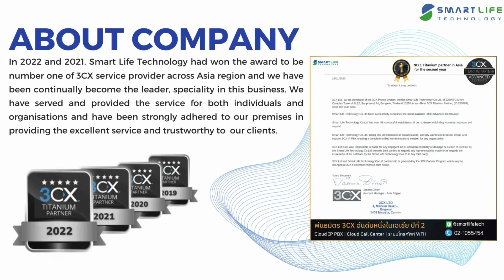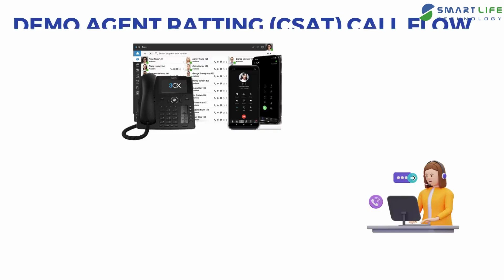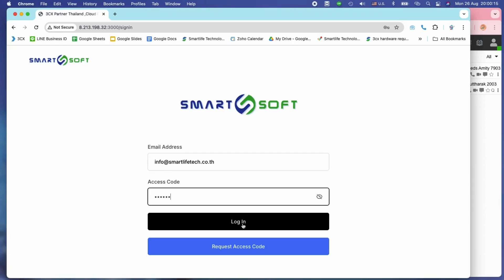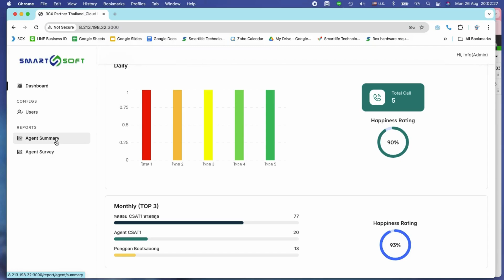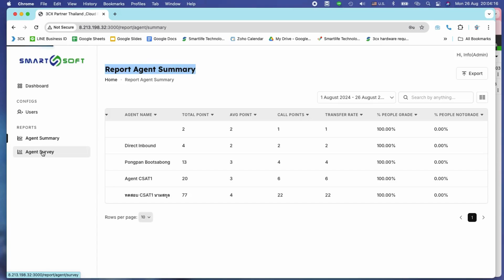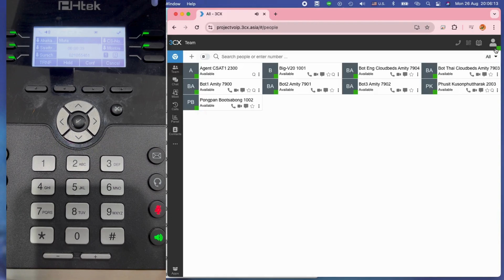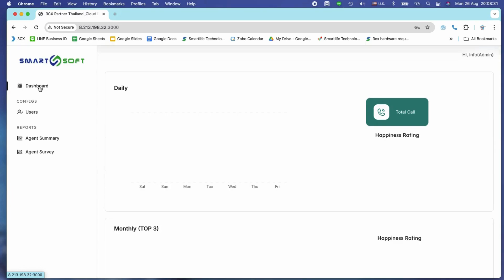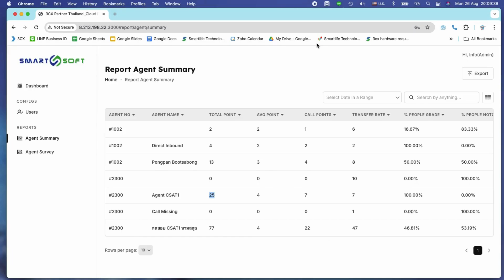3CX Agent Rating(ระบบให้คะแนนความพึงพอใจ) CSAT Update 2024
แนะนำ 3CX Agent Rating(ระบบให้คะแนนความพึงพอใจ) End Call Survey CSAT Update 2024

มาพร้อมกับ Dashboard  Design ใหม่รองรับ 3CX V20

ปรึกษาผู้เชี่ยวชาญได้ที่

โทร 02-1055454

หรือ  IM